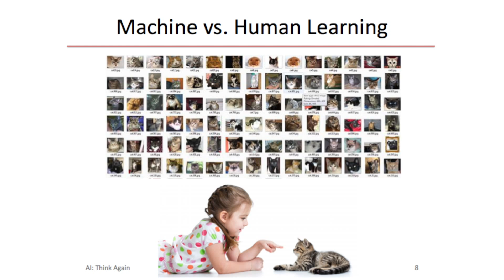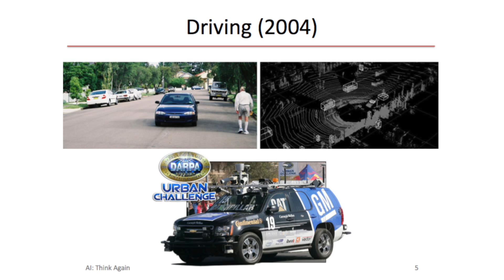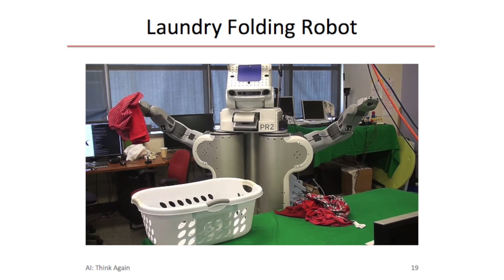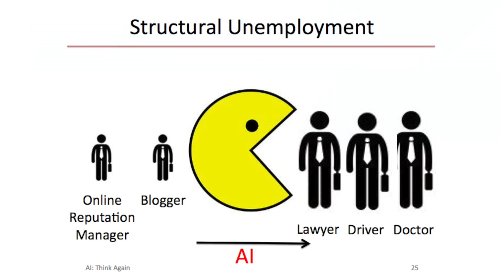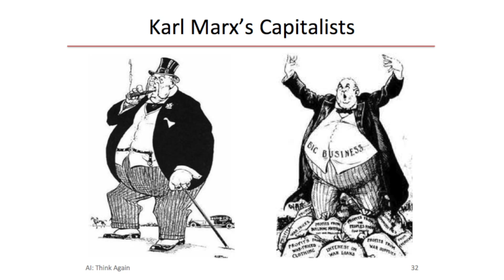Data Science Insights: Humans need not apply - highlights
In the first Data Science Insights event of the academic year 2015/16, the Data Science Institute and Thomson Reuters welcomed Jerry Kaplan, serial entrepreneur, technical innovator, & bestselling author to speak about why and how technological innovation will accelerate in the years ahead, what it means to have computers intimately involved in most aspects of our lives, and what the relentless advance of automation will mean for the way we work and live.